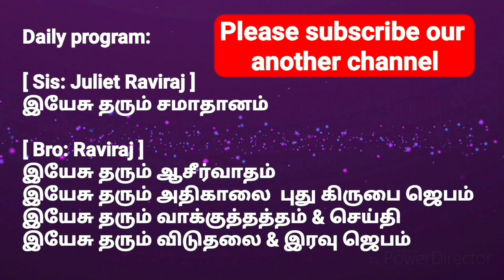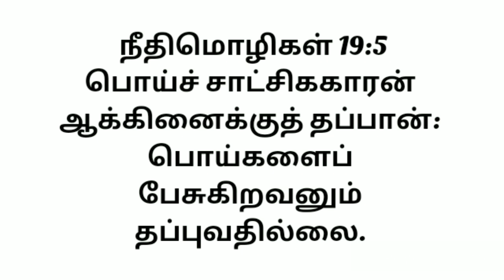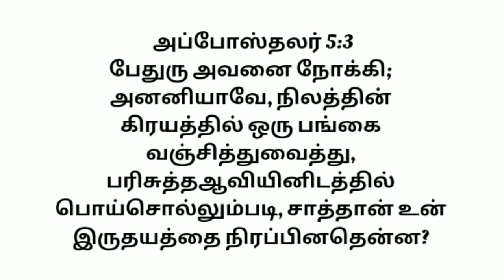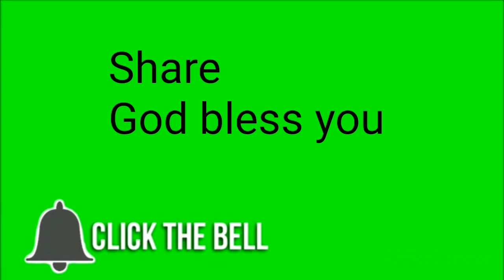Today Bible Verse in Tamil|Today's Bible Words|Tamil Christian Message|10-12-2020